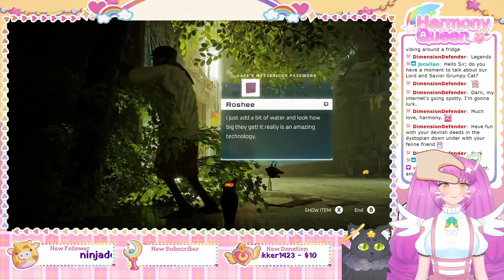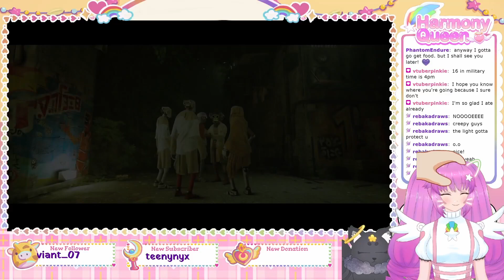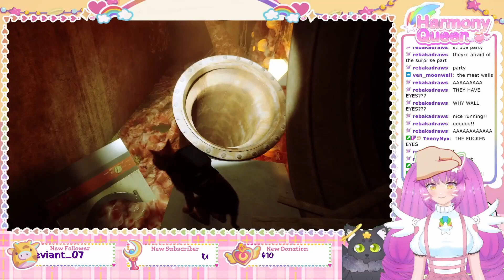Saving Cats in a Post-Apocalyptic World 1 | Stray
✨Being a cute cat and saving the world? Count me in!✨

Hi! I'm Harmony, your local angel Vtuber who was mistakenly raised on earth. I'm here to play games, have fun, and make new friends!